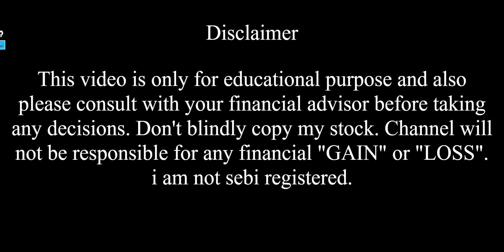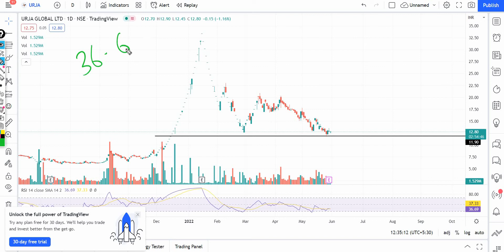Urja Global Q4 Result Update || Urja Global share latest news || Stock Market Hill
In this video I Have done fundamental analysis as well as technical analysis on Urja Global.